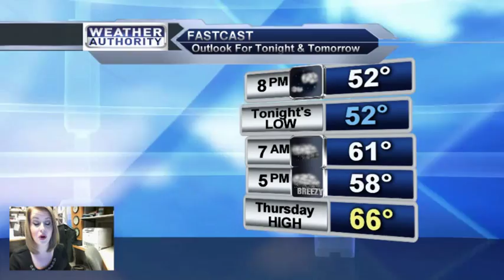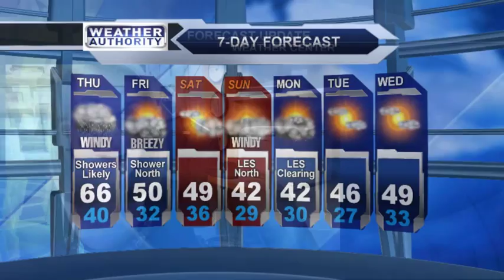Meteorologist Molly Matott's Wednesday PM Forecast 11-18-2015